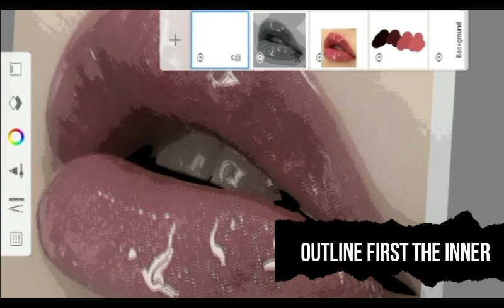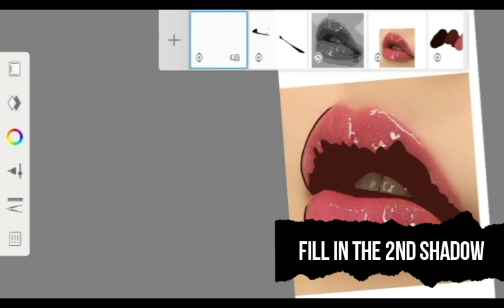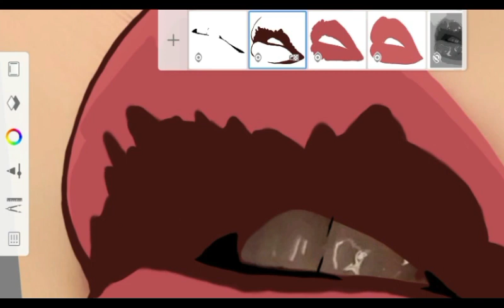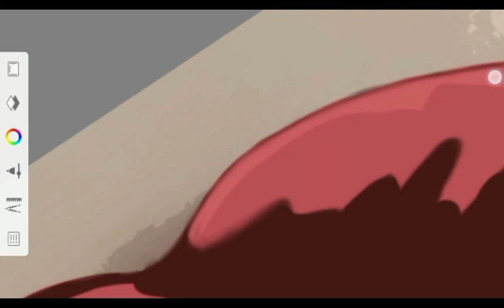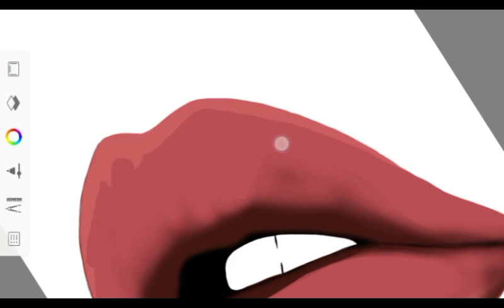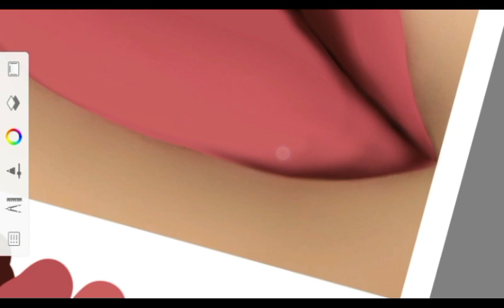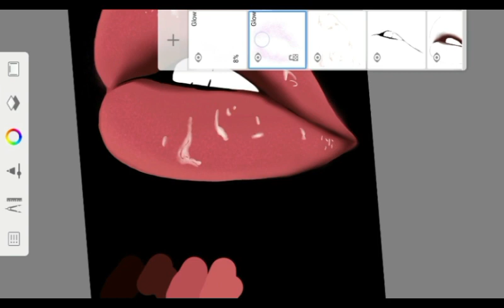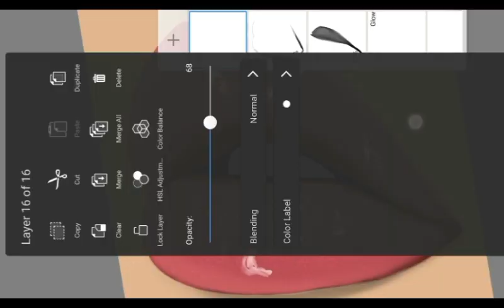DrawZiee | GLOSSY LIP TUTORIAL | Autodesk SketchBook